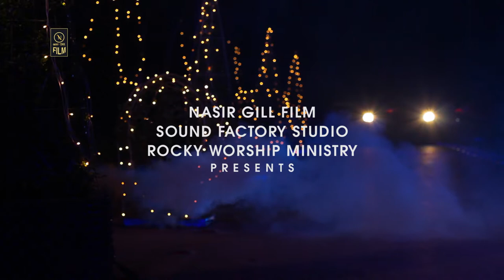Hassen Raat By Rocky Dilawar Christian Song 2018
A FILM BY NASIR GILL
Christmas Song 2018 (HASEEN RAAT) By Rocky Dilawar Feat Joseph Sisters
Director : Nasir Gill
DOP: Anthony Shamshad
Mix & Mastered by Waseem Minhas Sound Factory Studio
Styling : Rashid Salon
Makeup : J. Sisters Ghouri's Makeup Suite
Makeup : Imran Manni
Marketing : Qaiser Ashiq
Coordinator :Saima Raj
Lights : Joe'she DJ
Composed by Rocky Dilawar
Edit & Post : Nasir Gill Film